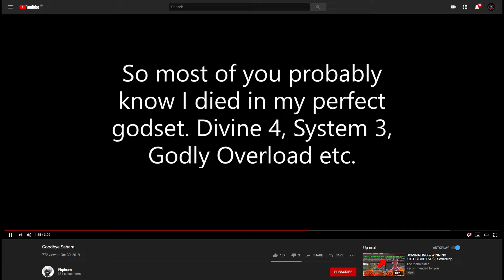MarkTheLadd Compilation!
Welcome to another Minecraft PvP Montage ♥
A nice showcase of why the enemies should just become cell hermits instead of thinking they own the planet.